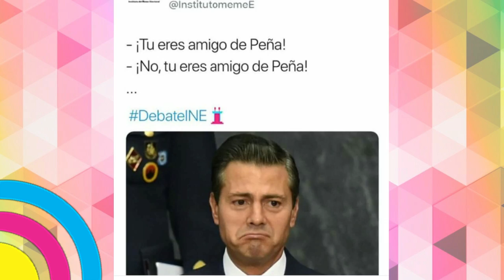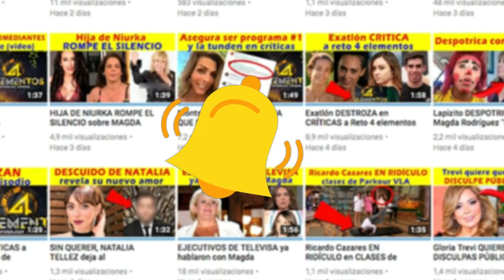MEJORES MEMES Tercer Debate Presidencial INE / PARTE 3